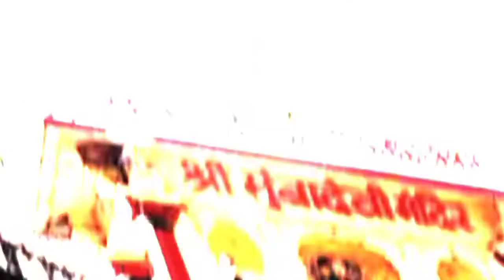Mumbai City🌁||FF EDIT||In my style 😎..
hello thanks for click to my video

about
I'm editing this video to my home town

hope you injoy this video

paise Todi lagte he kardo yaar 😅